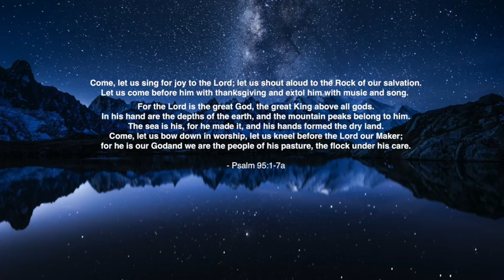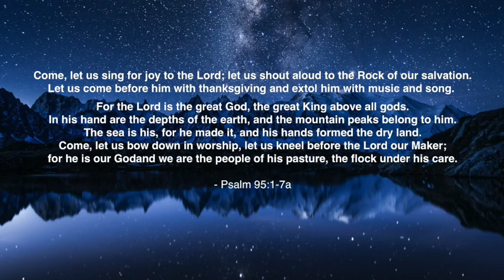Welcome/call to worship - Sept. 13